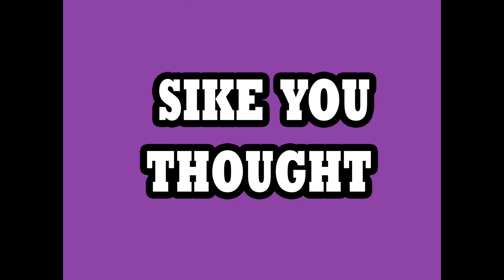What do college students think of Trump and Biden? | 2024 Election | Part 1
Who you got Trump or Biden? 👀

We hope this video made you guys laugh.
As always, thank you for the support. It means the world to our team.
Sincerely,CNelzz Inc.